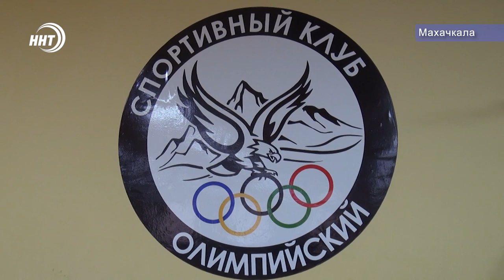В спортивном клубе Олимпиец прошли соревнования по Вольной борьбе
Городское первенство по вольной борьбе среди кадетов  состоялось  в поселке Семендер. Соревнования прошли  на базе спортивного клуба «Олимпиец» а сам  борцовский турнир для многих ребят стал  первым и самым волнительным в практике. Сюжет Камиля Девятова